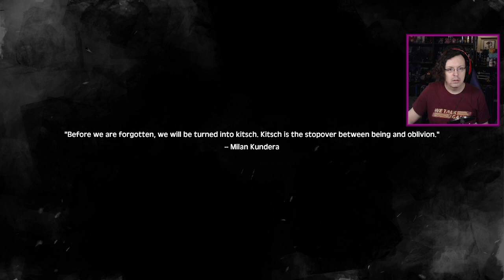Tree hugs you. - The Tale Of Bistun, Pt. 1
Not familiar with the poem this game is based on, but I'm already loving the presentation, and the pacing of learning the action bits feels pretty good.